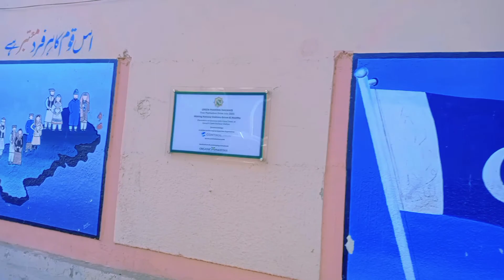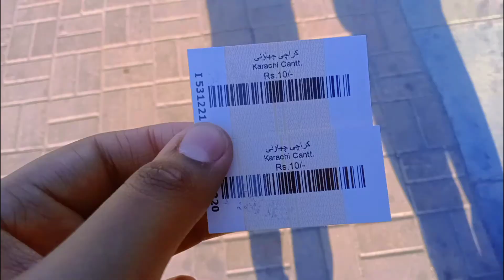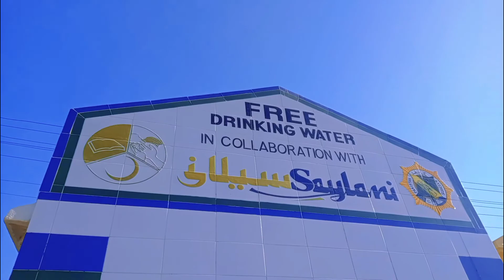guess what going on ...🤔 Pakistan railway 🚂khizar'sworld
I'm on Instagram as @khizarali5962. Install the app to follow my photos and videos.

how to train your dragon homecoming
how to train your dragon full movie in hindi
how to train your dragon full movie in hindi dubbed
how to train your dragon full movie in hindi hd
how to train your dragon reaction
how to train your dragon full movie in hindi part 1
how to train your dragon full movie in hindi 2
how to train your dragon full movie in hindi 3
how to train your dragon full movie in hindi part 2
how to train your dragon full movie in hindi 1
how to train your dragon full movie in hindi 4
how to train your dragon full movie in hindi 2010
how to train your dragon full movie in hindi part 4
how to train your dragon full movie in hindi episode 1
how to train your dragon full movie in hindi dubbed part 2